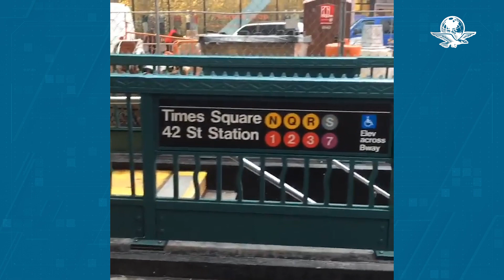Henry Cavill confirma su regreso a la pantalla como Superman: “Gracias por su paciencia”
El actor volverá a interpretar al hombre de acero en una nueva cinta